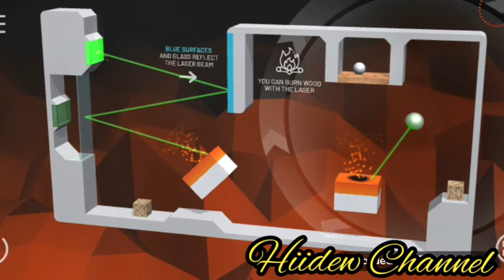Laserbreak 3: Android Gameplay Level 1-2 Walkthrough